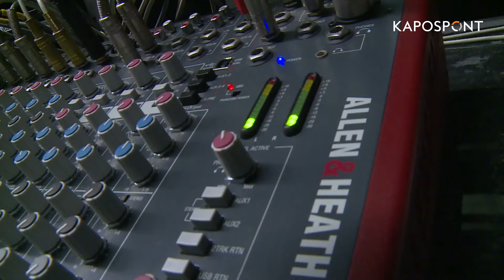Stúdiónkban az utánpótlás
Igali diákok látogatták meg csütörtökön szerkesztőségünket.